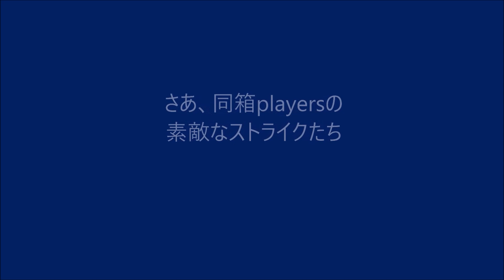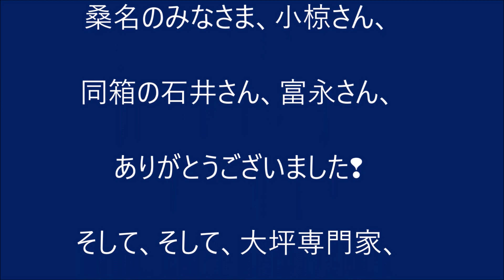2023.5.3 大坪菜摘美 専門家(555)への挑み 1シフト目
大坪菜摘美 専門家(555),
オレンジボウル イオンモール桑名店
ボウリング,